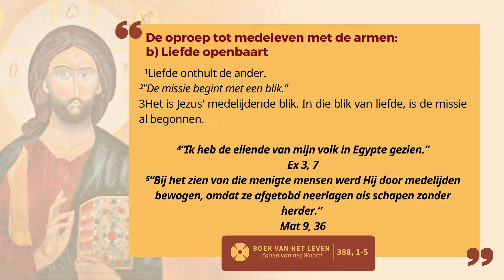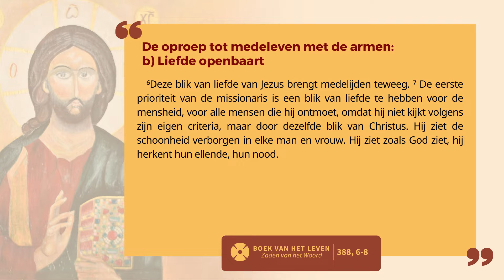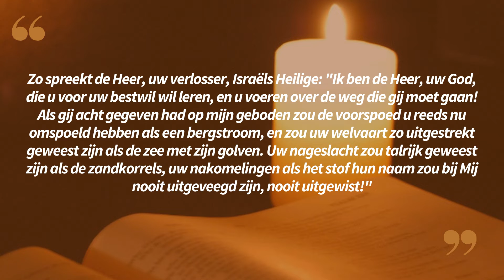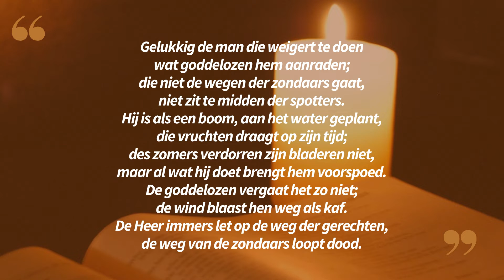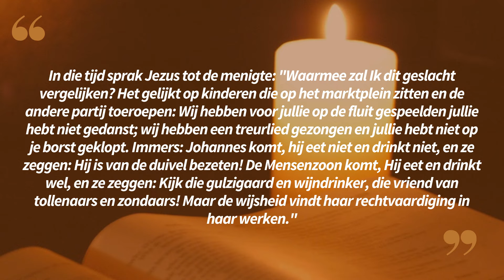Lectio Divina in het Nederlands 09 12 22